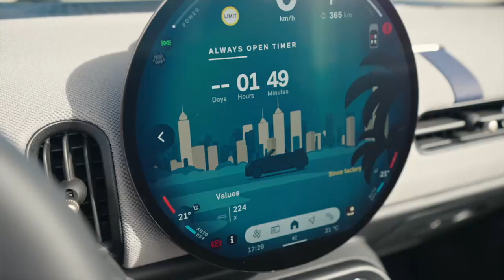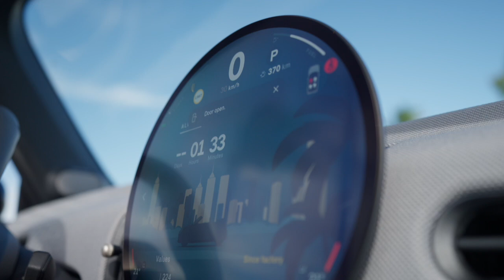2025 NEW MINI Cooper S Convertible FIRST LOOK